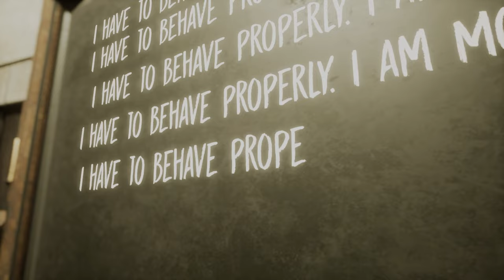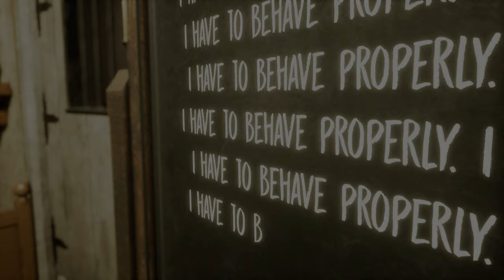Evil Nun : The Broken Mask "Ghost Mode" Nubis kubis (Malaysia) | Moanzai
▬▬▬PC specs▬▬▬
Case : Segotep Gank 5 White ATX
Monitor : Acer Nitro XV270P 27inch 165Hz
Motherboard : B550M AORUS PRO-P
CPU : AMD Ryzen 7 5800X 32M Cache, up to 4.7 GHz 8Core 16threads
CPU Fan : Cooler Master Hyper 212 Turbo
GPU : Gigabyte GeForce RTX 3060 EAGLE OC 12G
RAM : Kingston HyperX Fury DDR4 2666MHz 8GB x 4
Power Supply : Cooler Master V750 GOLD White Edition 80 PLUS

‘Music title’ by Lukrembo
‘Music link from youtube channel‘